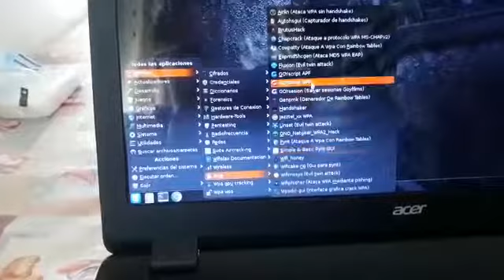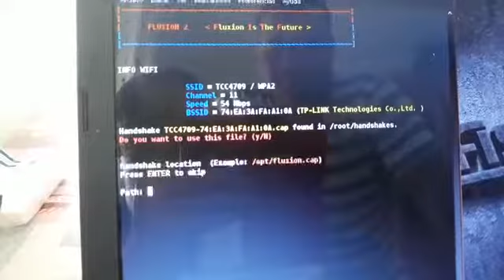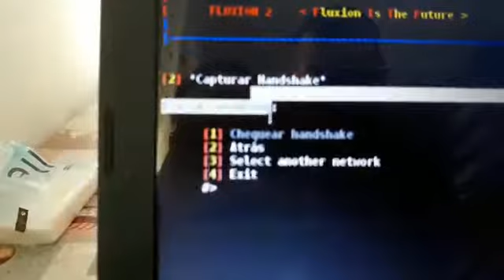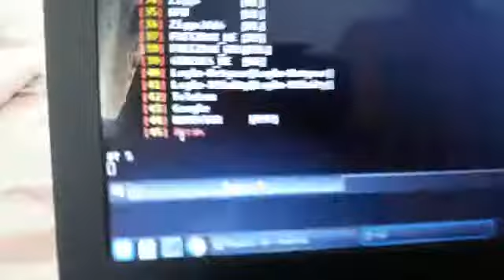wi mi fi slaxy